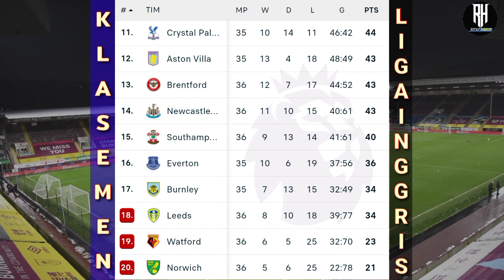Hasil Liga Inggris Tadi Malam | Wolves vs Manchester City | Klasemen Premier League 2021/22 Terbaru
Liga inggris
Hasil Epl Tadi Malam 2022

Berikut Hasil Lengkap Pertandingan Liga Inggris tadi Malam Pekan 33,Premier League 2021/22 Live Mola tv
Hasil pertandingan liga inggris pekan ke 33 tahun 2021/2022 serta klasemen Terbaru & top score

Aston villa 1-2 Liverpool

Leeds 0-3 Chelsea
Watford 0-0 Everton
Leicester 3-0 Norwich
Wolves 1-4 Man city